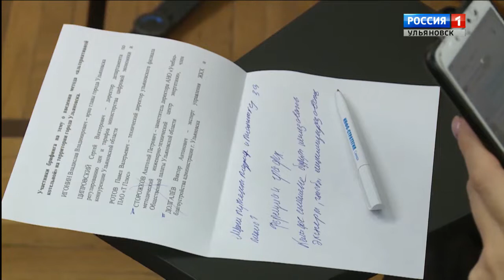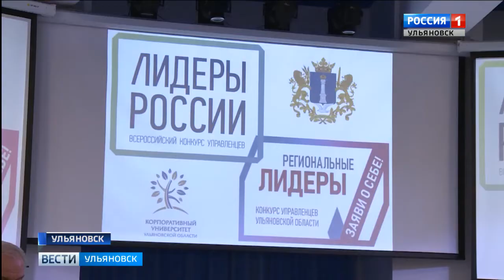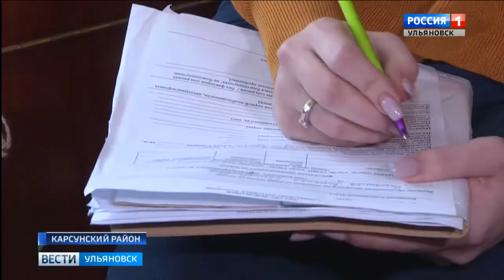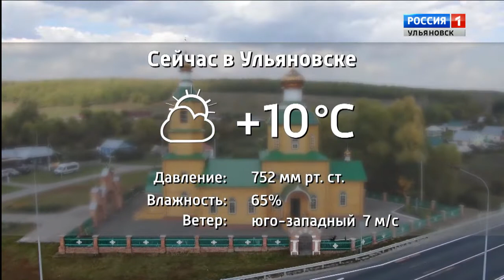Выпуск программы "Вести-Ульяновск" - 23.10.19 - 11.25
Уйти от перетопа или недотопа. И платить за конкретно потреблённое тепло. В Ульяновске обсуждаются плюсы и минусы возможного перехода на альтернативные котельные.

Новые рябины, ивы, барбарис, шиповник. В Ульяновске продолжается акция "Посади и вырасти свое дерево". Накануне в Новом городе были высажены еще 22 источника кислорода.

Кому снег почистить зимой, кому продуктами затариться по осени. В регионе начали работать мобильные бригады. В районах области опрашивают одиноких пенсионеров с целью помочь людям.